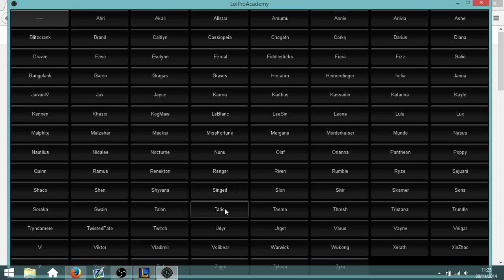Guia Básica de las Rutas de la Jungla en la Pretemporada 2014-2015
Guía Básica de las Rutas de la jungla, destacando a algunos héroes que tienen especial ventaja en la misma.

No dudeís en preguntar cualquier duda que tengaís o sobre junglers más especificos, ¡Cualquier duda es bienvenida!